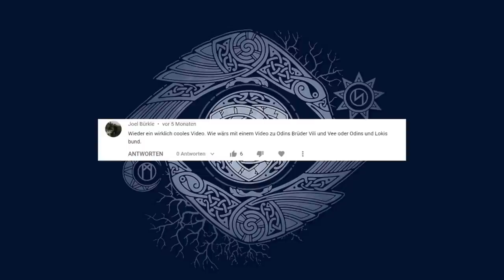Kleinere germanische Götter Teil 1 --- Germanische Mythologie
Künstler und Bildquellen:
Mårten Eskil Winge - "Tors strid med jättarna"(1872);"Loke och Sigyn"(1863)
Johannes Gehrts - "Ostara"(1884);"Die Nornen"(1889);"Helgi und Sigrun"(1901);"Freyr"(1901)
Robert Engels - "A depiction of Ask and Embla"(1919)
Emil Doepler - "An eagle and a waterfall"(1905)
W. G. Collingwood - "Loki Taunts Bragi"(1908)
Wilhelm Wägner - "Odur verläßt abermals die trauernde Gattin"(1882);"Balder und Nanna"(1882)
Ludwig Pietsch - "Thor slays Hrungnir"(1865);"Fulla kneeling beside her mistress, Frigg" (1865)
Fredrik Sander - "Saga"(1893)
Dorothy Hardy - "The Dises"(1909)
John Charles Dollman - "Sif"(1909)
Jenny Nyström - "Torgerd and Irpa"(1895)

Quellen:
- Rudolf Simek und Hermann Palsson, Lexikon der altnordischen Literatur; Stuttgart: Kröner 2007
- Arnulf Krause(Übersetzung&Erleuterung), Die Edda des Snorri Sturluson; Stuttgart: Reclam 2017

00:00 Kleinere Götter
02:40 Götter
13:27 Göttinnen